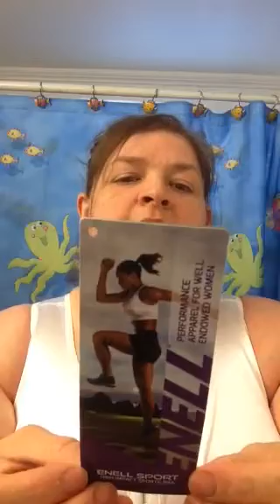Enell sport bra review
More  yo come